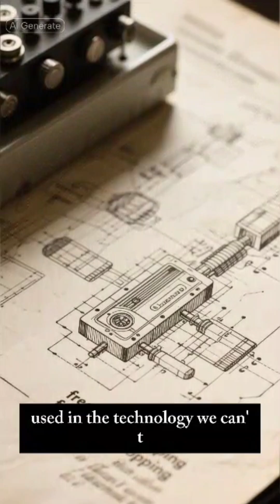Hedy Lamarr: Beauty & Brains!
The Woman Who Revolutionized Wireless Tech